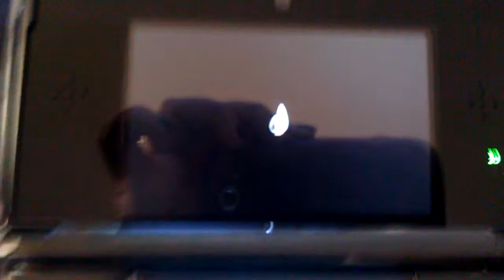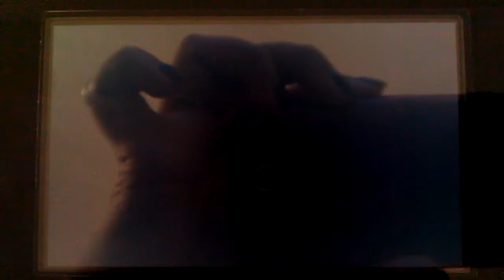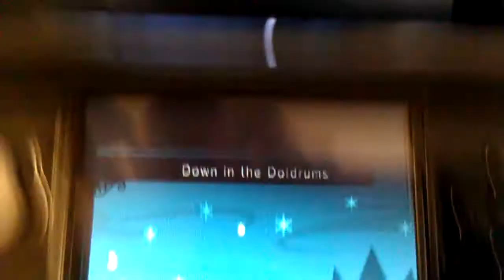Gabrielle's Ghostly Groove 3DS [Story Mode - Down in the Doldrums]